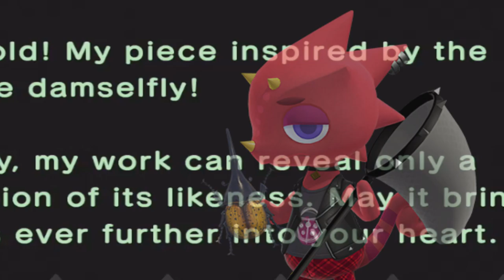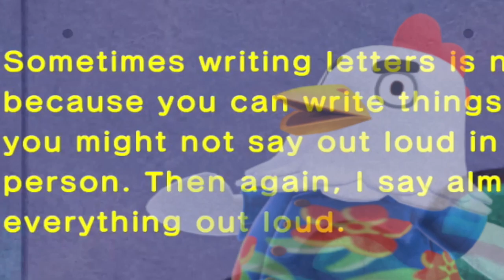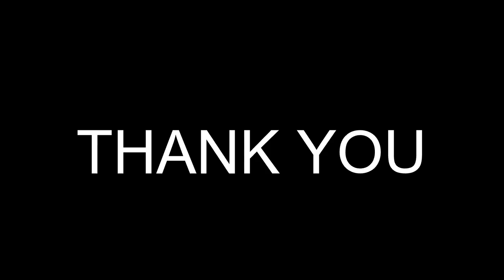Jack's Junction - Animal Crossing: New Horizons - Let's Play - Episode 400 - JACKTOWN TOUR!!!!!!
400 Episodes... WOW